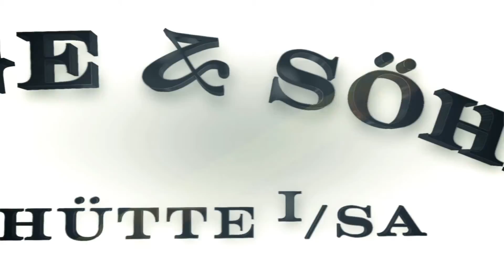Lange logo transition